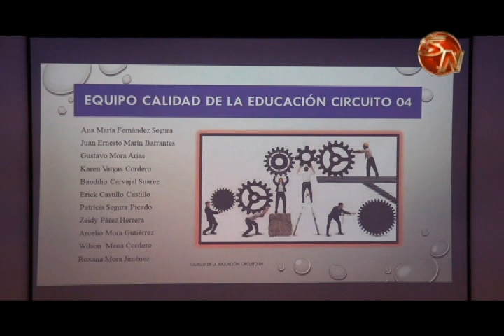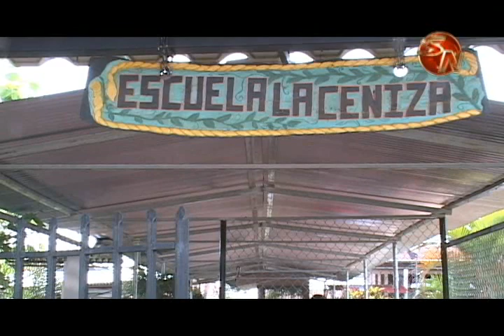Ministerio de Educación Pública cataloga como excelente la regional de Pérez Zeledón, este viernes s